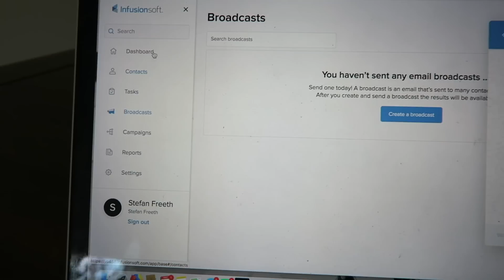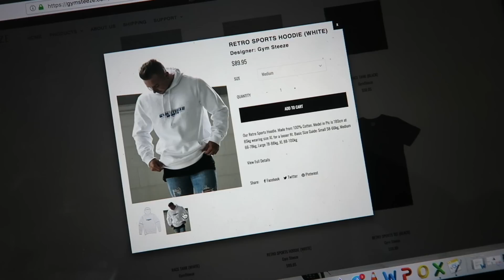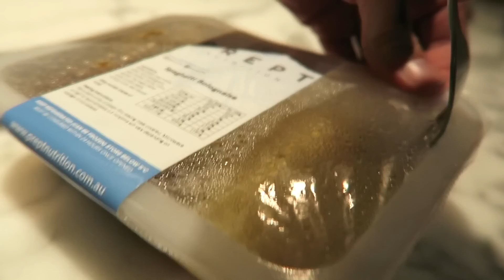FREEZMA AND JEMMA | What A Day In Our Lives Currently Looks Like!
Follow Gym Steeze on Instagram: @gymsteeze

B-ROLL SONG: Joyner Lucas & Chris Brown - I Dont Die